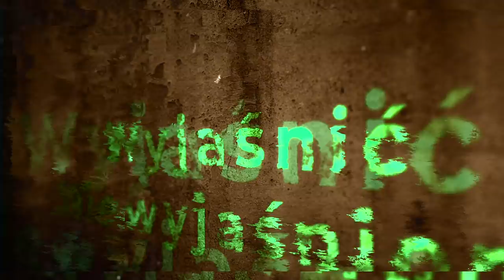JOANNA ZAWADZKA - ZABRAŁA TYLKO ALBUM FOTOGRAFICZNY... | KRYMINALNE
Wyjaśnić, Niewyjaśnione - to kanał w całości poświęcony zagadkom kryminalnym. Tworzony z pasji do opowiadania historii. Zostań na dłużej i poznaj kulisy największych zbrodni...

*OPIS FILMU *
Tajemnice, są zawsze początkiem wielkich dramatów… Gdyby nie sekrety, wiele spraw stało by się łatwiejszych. Wiele wskazuje na to, że w sprawie dziewiętnastoletniej Joanny z Kikoła – to właśnie tajemnica zaważyła na jej losach. Młoda kobieta, zaginęła w niewyjaśnionych okolicznościach 17-go lutego 1997 roku. W domu, pod opieką dziadków – pozostawiła swoją niespełna dziewięciomiesięczną córeczkę Klaudię… Joanna, miała wyjść tylko na chwilę do przyjaciółki, mieszkającej w bloku obok. Zabrała ze sobą chodzik do zreperowania, oraz album ze zdjęciami swojej córki. W mieszkaniu przyjaciółki, spędziła zaledwie kwadrans – po czym zdecydowała się na powrót do domu. W tym momencie ślad po Joannie się urywał. Śledczy przyjęli hipotezę, że album mógł być przeznaczony dla biologicznego ojca Klaudii. Według hipotez, to on miał stać za tajemniczym zaginięciem nastolatki z Kikoła… Zapraszam do wysłuchania historii: Joanny Zawadzkiej.

Źródła, wykorzystane podczas powstawania materiału:
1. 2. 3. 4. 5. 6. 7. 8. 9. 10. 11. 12.